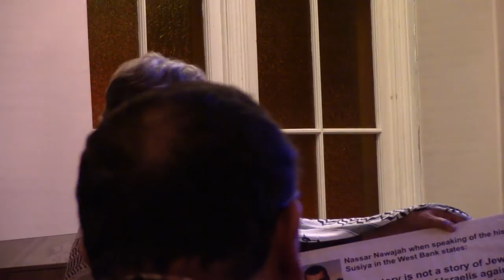Hamilton Debate on the Green Party of Canada’s BDS Resolution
FOR the resolution – Dimitri Lascaris, former GPC justice critic and the mover of the resolution at the August 2016 Green Party Convention;

AGAINST the resolution – Ute Schmid Jones, former Green Party candidate in Hamilton Centre, 2015, and delegate to GPC’s August convention;

Moderator: Reverend Diane Blanchard, United Church Conference, Hamilton

Includes questions and comments from the audience (2 hours ??? minutes)

October 25, 2016, at the historic Barton Stone United Church, Hamilton.